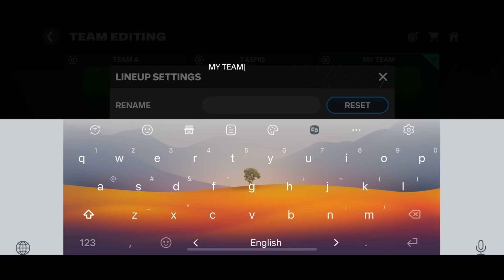I Re-Created *Special Edition* TOTT Squad! (Shaken Hands With Paradise)